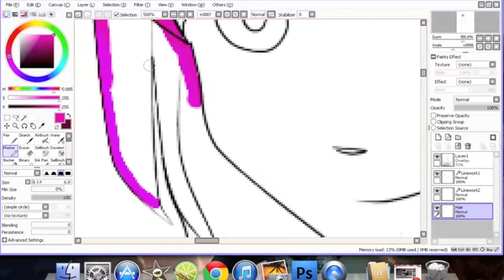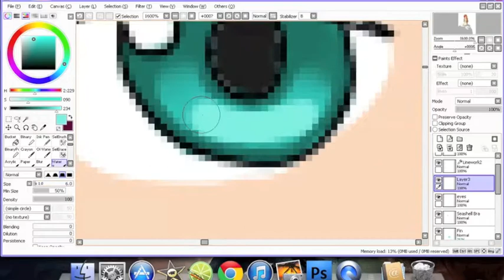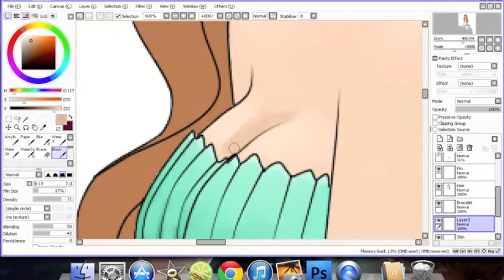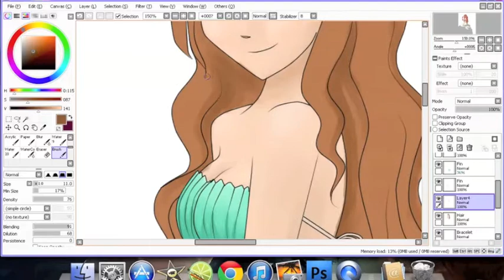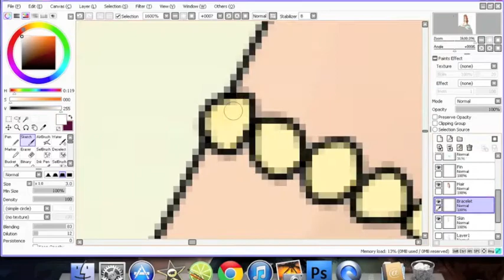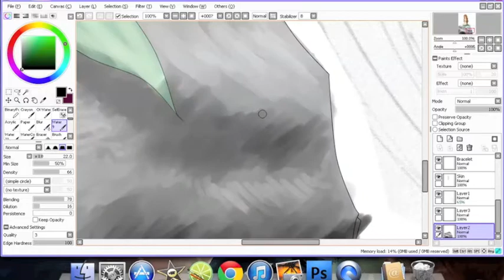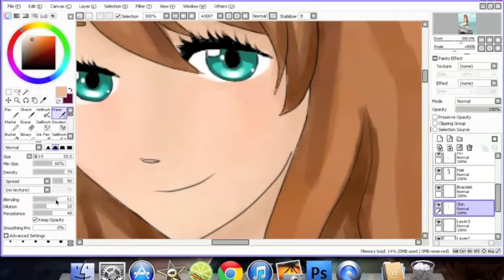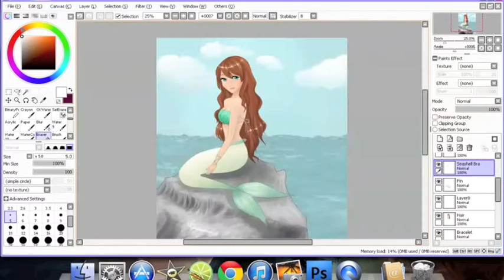Maya Speedpaint *Sai*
Songs:
Breezeblocks by Alt-j
Foals by Milk and Black Spiders

Wacom Tablet C-440

Time: 3h10